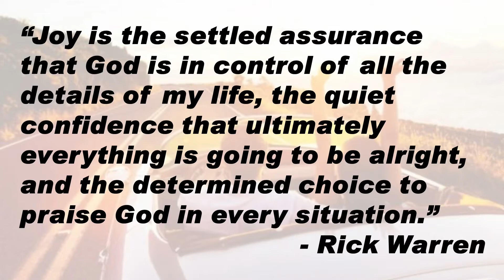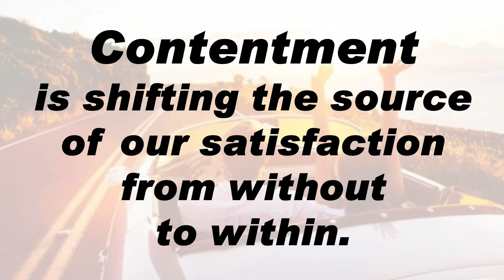The Secret of Satisfaction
Dr. Allen Hays
March 24, 2019
Sermon Series: Joy Ride